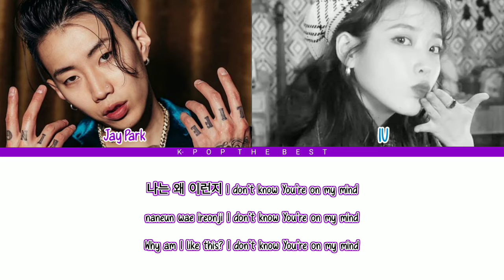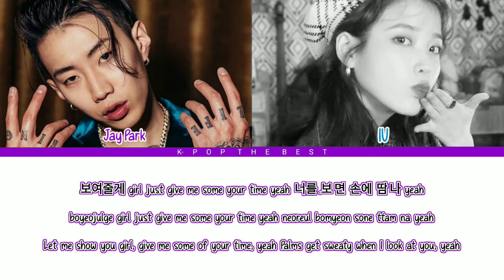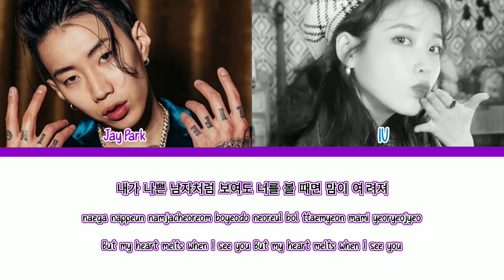"GANADARA" BY "JAY PARK (FEAT. IU)"_with_colour_coded_easy_lyrics_(Han_Rom_Eng)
•Artist : JAY PARK (FEAT. IU)
•Song🎵: GANADARA
•Released : 11 : 03 : 2022
•Album : GANADARA